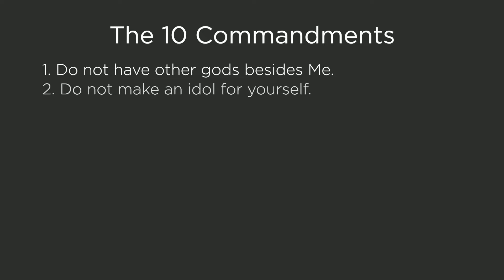Redeemer Kids Sunday Service | July 12